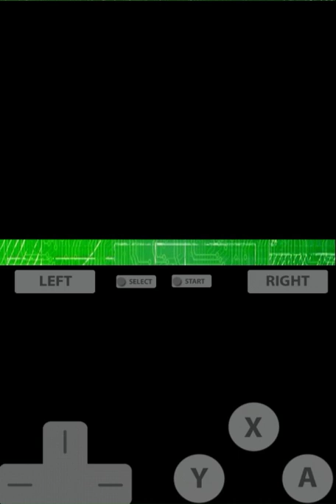Harvest Moon DS Grand Bazaar - The Grandest Bazaar They've Ever Seen w/ credits